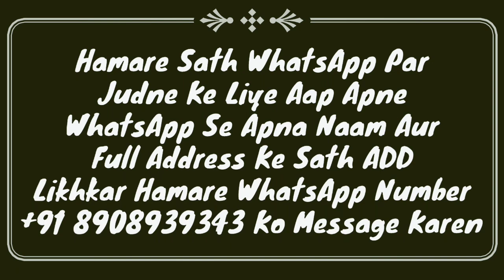Namaz Ke Makruhaat | Namaz Ke Masail | In Kamo Se Namaz Ka Sawab Nahi Milega | Mufti Abdur Rahman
Namaz ko makrooh karne wali chizon ka full details bayan hai namaz ke Masail, namaz ke makruhaat e tehreemi ka bayan hai yani wo kaam jiske karne se namaz ka sawab nahi milega by Mufti Abdur Rahman Banahara MARB Deeni Malumaat YouTube Channel

2⃣ WhatsApp Par Ham Se Judne Ke Liye Aap Apne WhatsApp Number Se Hamare WhatsApp Number Ko Apna Naam Aur Mukammal Adress Ke Saath Add Likh Kar SMS Send Karen,

3⃣ Koi Sawal Yani Masla Masaail Puchna Ho To Aap Comment Ke Zarya Puch Sakte Hain Ya Mufti Sahab Ke Number Par Call Kar Ke Puch Sakte Hain,

4⃣ Channel Ke Bare Mein Kuch Batana Ho Ya Aap Apni Video Dalna Chahte Hain To Rabta Kar Sakte Hain,
🌎MARB🌎
Channel By :- Mufti Abdur Rahman Banahara
Full Adress:-